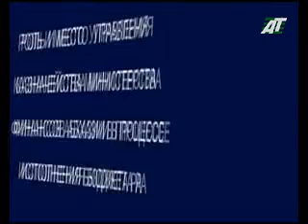Казначейская система в Абхазии